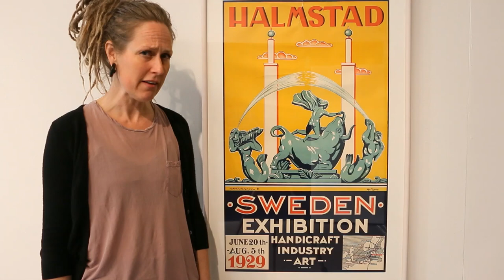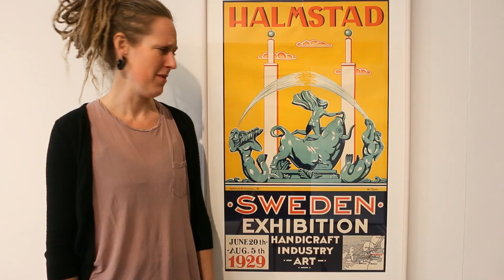Barnvisning: Affischen till Halmstadutställningen 1929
Anna-Karin Johansson, pedagog på Mjellby konstmuseum visar affischen till Halmstadutställningen 1929 för barn och unga.